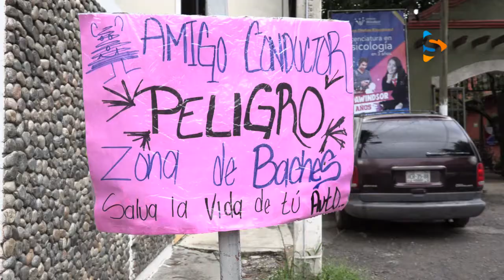INICIAN REPARACIÓN BACHELANDIA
RECUERDA LA DENUNCIA QUE LE PRESENTAMOS EN ESTE ESPACIO, DONDE VECINOS DE LA COLONIA MARGARITA VIGURI EN CHILPANCINGO, HABÍAN CAMBIADO EL NOMBRE DE UNA CALLE A “BACHELANDIA”, HOY TRAS LA DENUNCIA INICIARON LOS TRABAJOS DE REPARACIÓN.